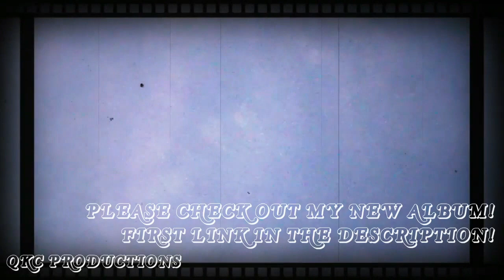Lil Wayne - Big Bad Wolf - Official Audio - REACTION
The Song: